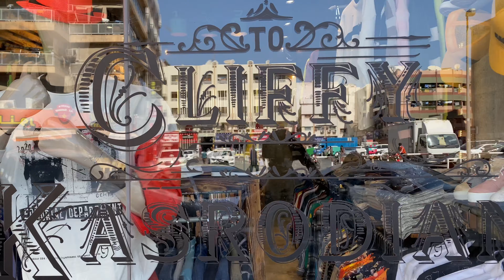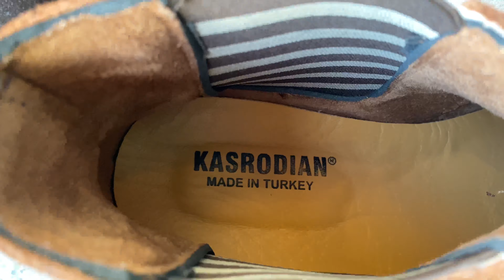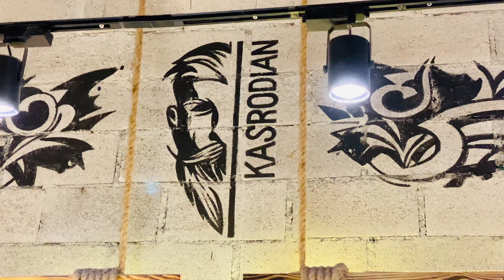||പാത്തുമ്മ ഇന്ന് Kasrodian||Cb FAMILY ||